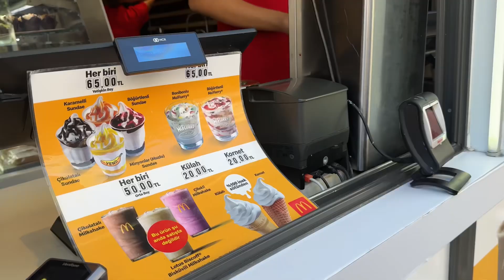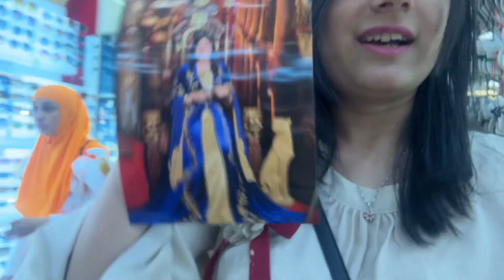Lets Explore famous mosques 🕌 of Turkey 🇹🇷 | Ashal Vlogs